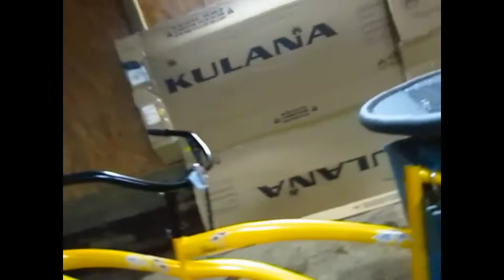Spin Art Bike | Speed Painting with Converted Kaluana Tandem Beach Cruiser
Spin art bike made from Kaluana Tandem Beach Cruiser. Acrylic painting with a twist!